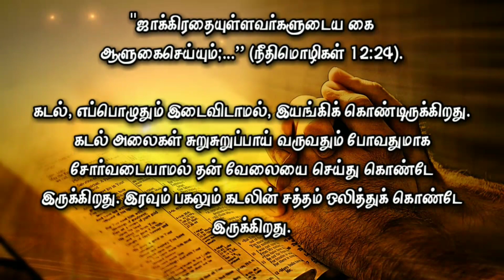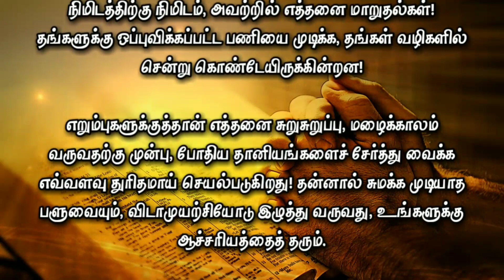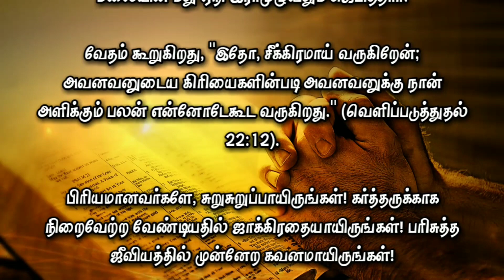Today's Bible Verse I Today Bible Verse I Tamil Bible Verse I Indraya Vasanam I 18.06.2023